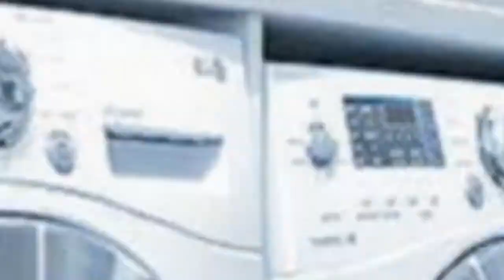75 Contemporary Blue Laundry Room Design Ideas #331 You'Ll Love ⭐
Browse contemporary laundry room ideas and decor inspiration. Discover designs for custom contemporary laundry rooms and closets, including contemporary utility room organization and storage solutions.

0:00 - Intro
0:00:12
0:00:17 -  #2
0:00:22 -  #3
0:00:27 -  #4
0:00:32 -  #5
0:00:37 -  #6
0:00:42 -  #7
0:00:47 -  #8
0:00:52 -  #9
0:00:57 -  #10
0:01:02 -  #11
0:01:08 -  #12
0:01:14 -  #13
0:01:20 -  #14
0:01:26 -  #15
0:01:32 -  #16
0:01:38 -  #17
0:01:44 -  #18
0:01:50 -  #19
0:01:56 -  #20
0:02:02 -  #21
0:02:09 -  #22
0:02:16 -  #23
0:02:23 -  #24
0:02:30 -  #25
0:02:37 -  #26
0:02:44 -  #27
0:02:51 -  #28
0:02:58 -  #29
0:03:05 -  #30
0:03:12 -  #31
0:03:19 -  #32
0:03:26 -  #33
0:03:33 -  #34
0:03:40 -  #35
0:03:47 -  #36
0:03:54 -  #37
0:04:01 -  #38
0:04:08 -  #39
0:04:15 -  #40
0:04:22 -  #41
0:04:29 -  #42
0:04:36 -  #43
0:04:43 -  #44
0:04:50 -  #45
0:04:57 -  #46
0:05:04 -  #47
0:05:11 -  #48
0:05:18 -  #49
0:05:25 -  #50
0:05:32 -  #51
0:05:40 -  #52
0:05:48 -  #53
0:05:56 -  #54
0:06:04 -  #55
0:06:12 -  #56
0:06:20 -  #57
0:06:28 -  #58
0:06:36 -  #59
0:06:44 -  #60
0:06:52 -  #61
0:07:00 -  #62
0:07:08 -  #63
0:07:16 -  #64
0:07:24 -  #65
0:07:32 -  #66
0:07:39 -  #67
0:07:46 -  #68
0:07:53 -  #69
0:08:00 -  #70
0:08:07 -  #71

 hello!